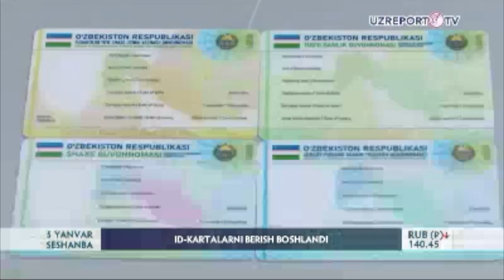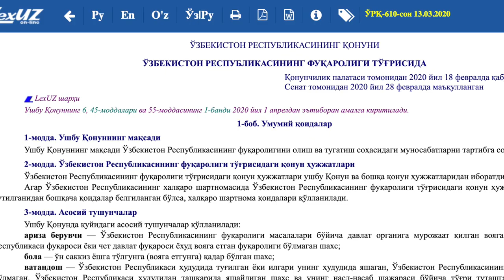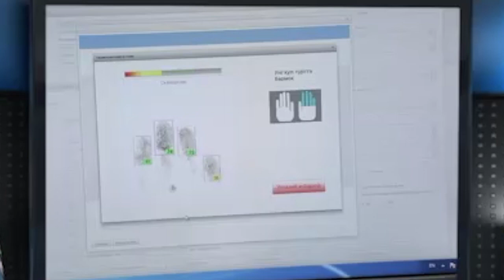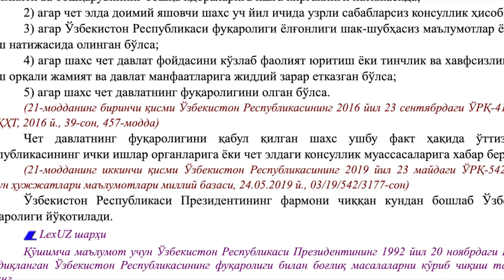Бошқа давлат фуқаролигини олган минглаб ўзбекистонликларнинг тақдири нима бўлади? - Ўзбекистон - BBC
Бошқа давлат фуқаролигини олган минглаб ўзбекистонликларнинг тақдири нима бўлади? - Ўзбекистон

Расмийлар бошқа давлат фуқаролиги бор ўзбекистонликлар Ўзбекистон фуқаролигини йўқотиши мумкинлигини маълум қилди. Каримов вафоти арафасида қонунга киритилган ўзгартириш 2020 йил март ойида қабул қилинган янги қонунда ҳам сақлаб қолинган. Бошқа давлат фуқаролигини олган шахсларни фуқароликдан маҳрум қилиш Шавкат Мирзиёев бошлаган сиёсатга зид эмасми? Бошқа давлат фуқаролигини олишга мажбур бўлаётган ўзбекистонликлар тақдири нима бўлади?